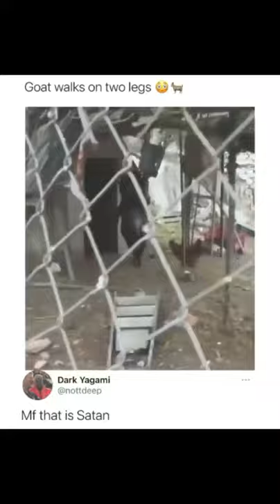Goat walks on two legs